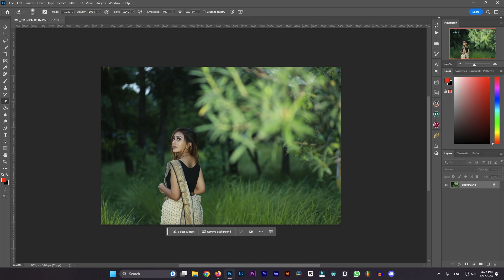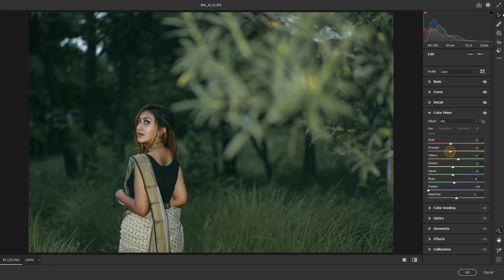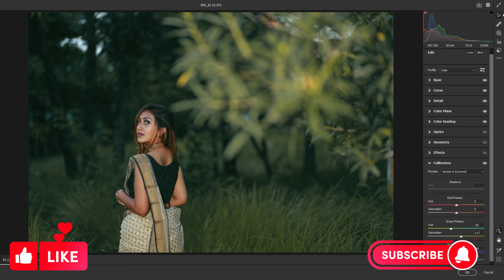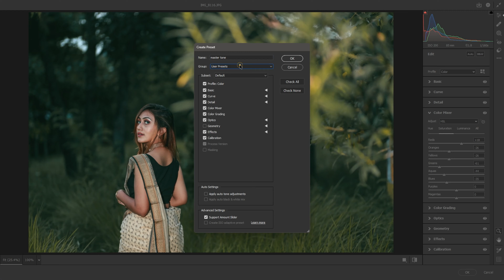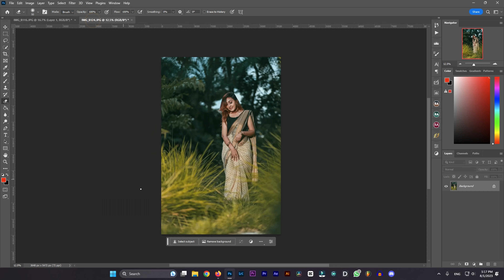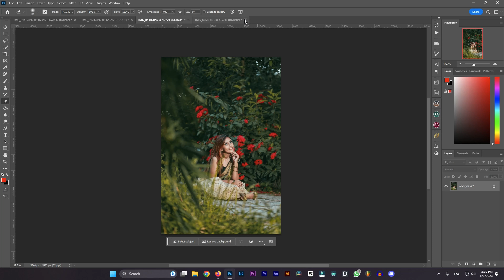Outdoor Portrait Photography Preset l Photoshop Cine Green Preset XMP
Hii guys today I'm showing you Photoshop Presets Free Download I Camera Raw Presets Free Download I Photoshop Tutorial photo editing in photoshop  Retouching and Editing l Photoshop CC  2023 tutorial😍

No Password

In this photoshop class you will learn how to use  some tool in Photoshop to making our image more interesting.. We also learn how to glow skin with some photo editing techniques.

 / colormixbyfuad

Bye!